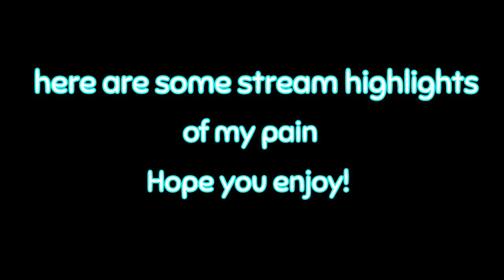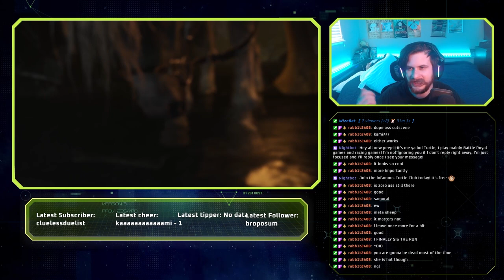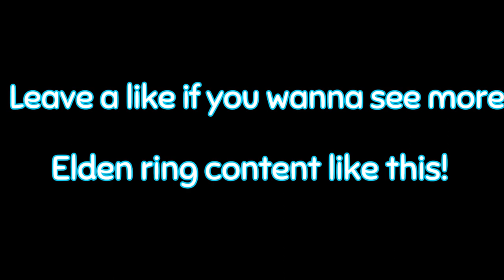FIRST PLAYTHROUGH ELDEN RING HIGHLIGHTS